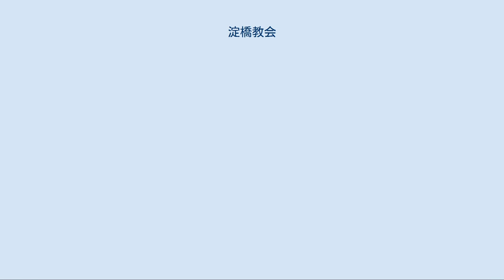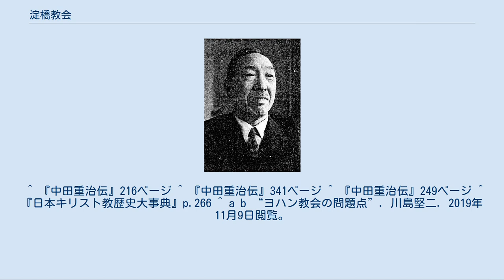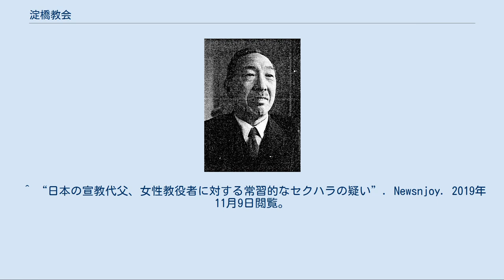淀橋教会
淀橋教会（よどばしきょうかい）はホーリネス運動で最初に誕生したウェスレアン・ホーリネス教団の教会。
ホーリネス運動の中で重要な役割を果たして来た。
ヨハン教会やクリスチャントゥデイとの関係が深い。
 初代牧師笹尾鉄三郎 現在の淀橋教会 1901年中田重治とチャールズ・カウマンが東京神田神保町に中央福音伝道館を設立する。
しかし、この時点では教会を形成する予定はなかった。
 1904年に活動の拡大に伴い、聖書学校が淀橋町柏木に移転し、東京宣教会聖書学院に、通称柏木聖書学院になる。
聖書学院で集会が行われるようになり、教会が形成され聖書学院教会と呼ばれた。
菅野鋭が聖書学院教会の牧師をしていた。
 1911年の聖教団事件の際に、聖書学院教会と神田の信徒で日本聖教団淀橋教会と呼称するようになる。
笹尾鉄三郎が嘱託で初代牧師に就任する。
10月29日に聖書学院講堂で聖書学院教会と淀橋連合が礼拝をした後に、聖書学院教会を閉鎖して、新しい借家の淀橋教会へ全信徒が移ることになった。
しかし、1ヶ月後に和解して、淀橋教会は再び聖書学院講堂で礼拝をすることになった。
1913年には、笹尾鉄三郎が事実上淀橋教会を辞任して、フリーの巡回伝道者になる。
1913年（大正2年）に中田重治が東洋宣教会報を発表して、車田秋次が淀橋教会の担当をすることになる。
1914年4月27日に聖書学院の外に会堂を建設して、独自の会堂で礼拝するようになる。
中田が東京にいるときはよく淀橋教会で説教をした。
その後、中田重治が牧師に就任する。
 第4代目牧師の小原十三司 1917年4月27日に小原十三司が四代目牧師に就任する。
1917年東洋ホーリネス教会の設立と共に、福音伝道館から正式に教会になった。
1919年に、淀橋教会での早天祈祷会がきっかけになり、大正のホーリネス・リバイバルが起こる。
1924年会堂の増築をして、2月10日より14日まで落成式と兼ねた記念聖会が行われ、中田重治監督が説教をした。
 1933年に ホーリネス分裂事件が起こり、淀橋教会は委員側になる。
1935年に大外側を改築する。
1936年に和協分離によって解決する。
淀橋教会は正式に日本聖教会の所属になる。
一方、中田重治側は聖書学院内に柏木教会を設立する。
1941年に、日本基督教団が設立され、日本基督教団第六部の所属になる。
 1942年、ホーリネス弾圧事件により、小原十三司が投獄される。
1943年に政府よりホーリネス系の教会に解散命令が出て、淀橋教会は閉鎖される。
1945年にはアメリカ軍の空襲で教会堂が消失する。
 戦後、小原が淀橋教会再建する。
教会は新宿区百人町に移転される。
1949年に、車田秋次、山崎亭治らが東洋宣教会の提案により、日本ホーリネス教団を設立した。
それに対して小原十三司、一宮政吉らが指導者になり、日本基督教団にとどまり、ホーリネスの群を形成する。
小原は中央委員長、東京聖書学校校長として尽力し、淀橋教会は小原の指導によりその中心的な教会になる。
 1972年に小原十三司が現職のまま死去すると、峯野龍弘が五代目牧師に就任する。
そのころ日本基督教団内でイエスをキリストと告白しなくても教職試験を受けられる問題が起こったため、1992年に峯野龍弘が中心になり日本基督教団を離脱、ウェスレアン・ホーリネス教団を設立する。
 淀橋教会韓国部が淀韓（ヨハン）教会として1995年に独立。
以降、大学キャンパス内などでの正体を隠した強引な勧誘活動や、学生宅近くでの待ち伏せ行為などが問題となっていた。
多くの大学で注意喚起がされていたが、偽装サークルが大学内での活動認可を取り消されるたびに別のサークル名で活動するなどしていた。
 2014年、主管牧師の金圭東が、長年にわたり教職者や信者に対して秘密裏に常習的なセクハラ行為や性的暴行、傷害を加えていたことが被害者により告発された。
同年8月14日、当教会役員は金圭東に対し数億円の退職金を支払い、依願退職の形で辞任させた。
役員のほとんどが金圭東の親族だったため、解任が出来なかったと言われている。
 また副牧師の柳廷勲(Ryu JungHun)が、教職者や信者に対して木刀による殴打を加えていたという暴力事件が、主管牧師のセクハラ事件発覚と同時に、数名の被害者により報告された。
被害者の中には、強度のうつ状態になったり、PTSDを引き起こしたりするものもいた。